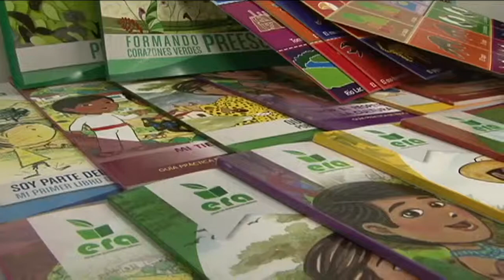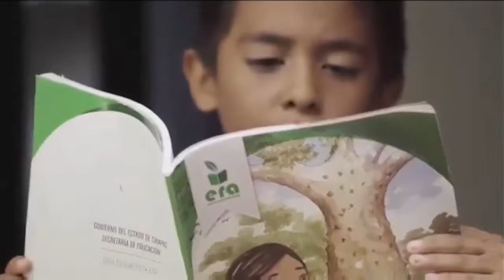Programa ERA podría extenderse a otros países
Uruguay y Portugal se convirtieron en las primeras naciones interesadas en el programa Educar con Responsabilidad Ambiental.
Ahora otros países quieren conocer esta estrategia implementada en escuelas de educación básica del estado.